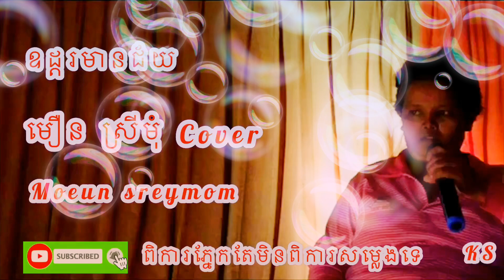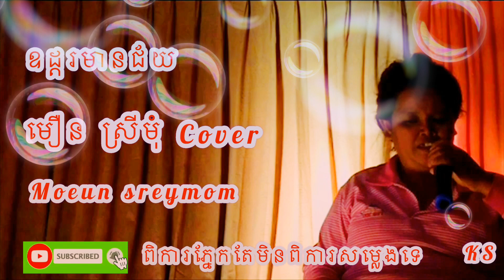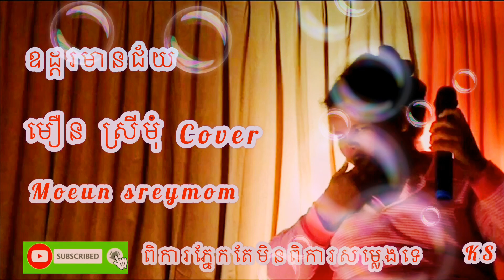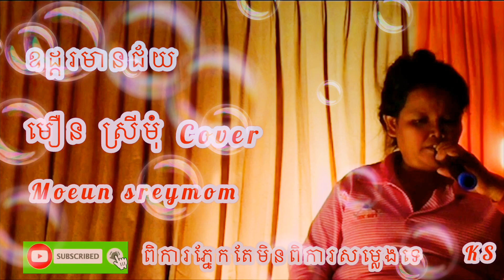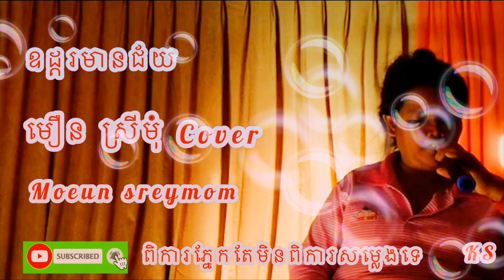ឌដ្ដរមានជ័យ#មឿន ស្រីមុំ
ឌដ្ដរមានជ័យ#បងអើយៗបង#ពិការភ្នែកមិនពិការសម្លេងទេពិរោះណាស់